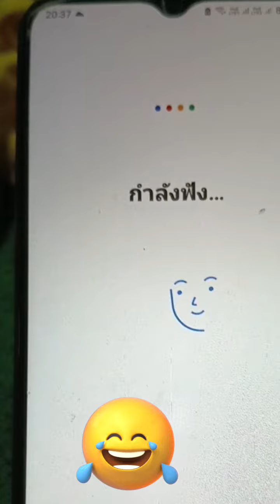คุยกันกับนางสิริเรื่องโยมเลี้ยงตั๊กแตน#คลิปสั้นหรรษา วีดีโอคลายเครียด😁